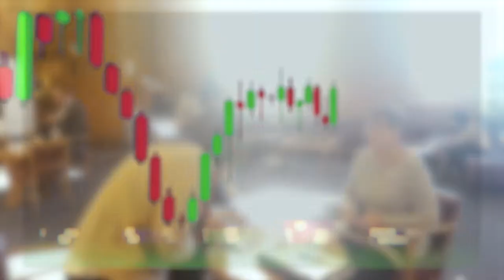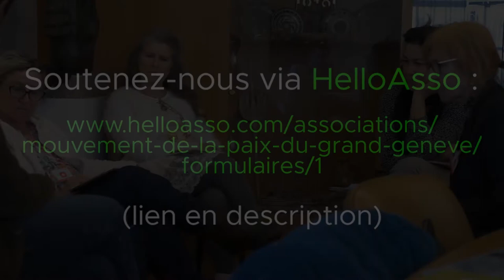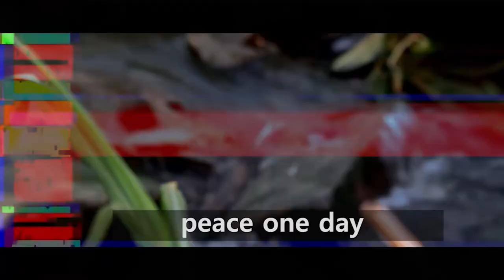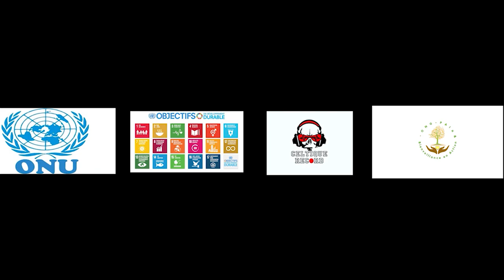[DEZAP'] ONU - Séminaire International pour la Paix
9 heures résumées en 7 minutes ! C'est le dézap' du séminaire international pour la PAIX à l'ONUG !
Utilisez le lien suivant pour soutenir cette production vidéo bénévole :)

Le séminaire "Réaliser ensemble une paix durable intérieure et extérieure" a été organisé par l'OMAEP, l'UNESU et le MOUVEMENT de la paix.

Un grand merci à Yohann, François et Lisa pour leur invitation et soutien immense, autour de cette journée incroyable à l'ONU. Je remercie tous les intervenants du séminaire pour avoir partager leurs idées, actions et expériences très enrichissantes.

Mercredi 5 Février 2020 - ONU Genève

Tournage, montage, voix-off par G. Cornon (RECutopia)